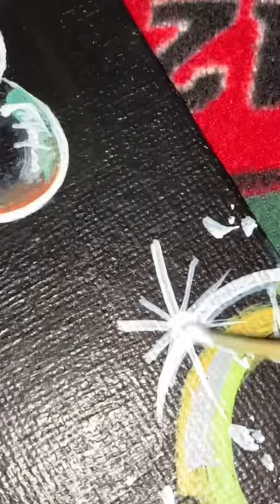Bubble Art Painting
This is my first attempt at Bubble Art-  loved how it came out. The colors are so vibrant and the overall vibes of this painting are great.

Materials:
Acrylic Paint, Brushes, and Clear Spray for gloss + protection.